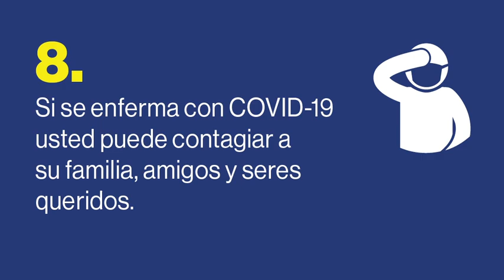Hechos de COVID-19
Bajamos la guardia, y ahora depende de nosotros aplanar la curva de nuevo. No vale la pena reunirse en persona esta temporada de fiestas de fin de año. Está prohibido cenar con personas que no viven con usted.